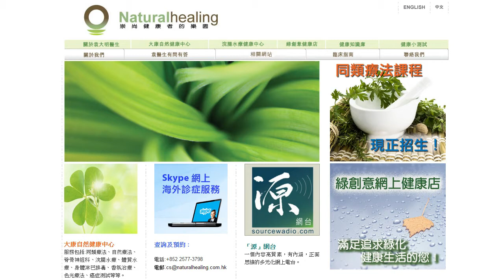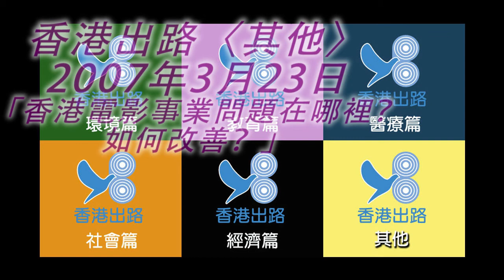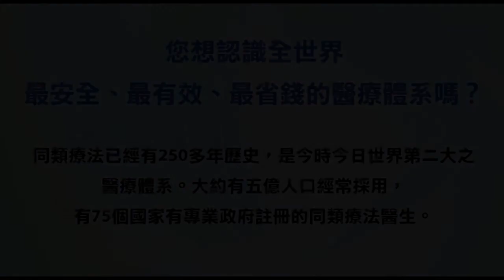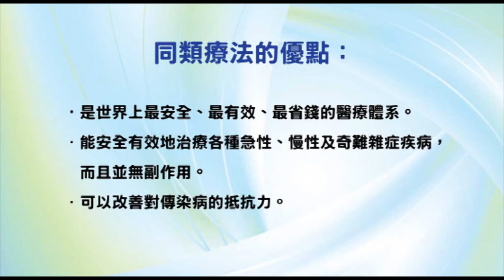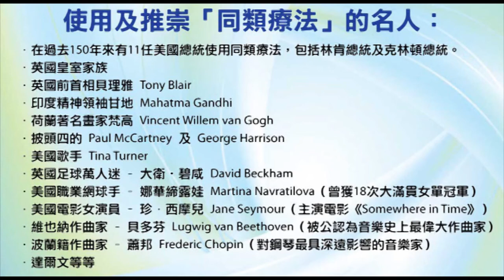香港出路〈其他〉- 香港電影事業問題在哪裡？如何改善？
播出日期：2007年3月23日
主持：袁大明 自然療法醫生、甘永賢
嘉賓：Ray Woo（電影及廣告導演）